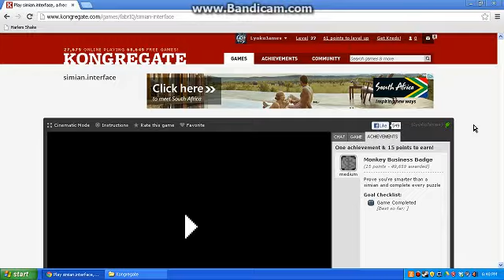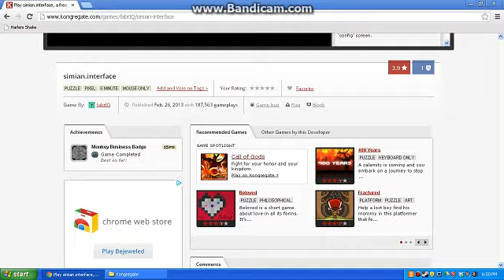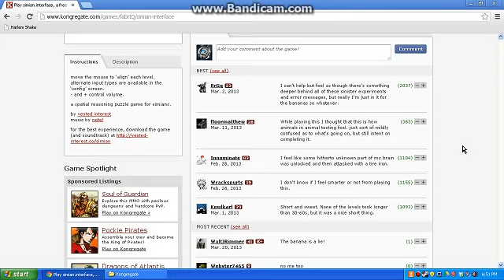James Plays(on) Kongregate w/ simian.interface - Part 1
Watch and listen to me play and give hints on how to play games on Kongregate while trying to earn badges and acheivments